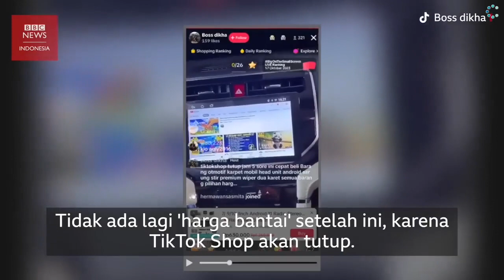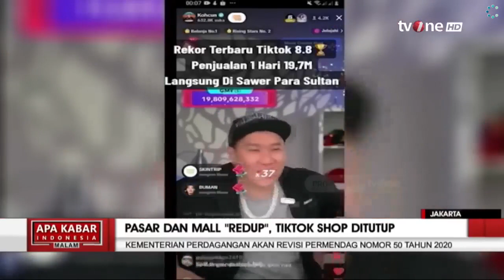印度尼西亞亮點新聞2023 年 10 月 1 日 - 2023 年 10月10 日(簡體中文)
0:03 Tiktok 印度尼西亞商店關閉
2:16 紀念印尼國民軍成立78周年
4:31 農業部長因腐敗指控辭職
5:39 哈馬斯武裝襲擊以色列引發以色列戰爭